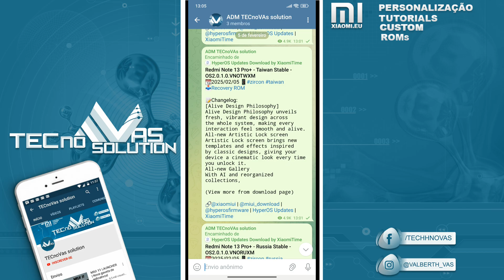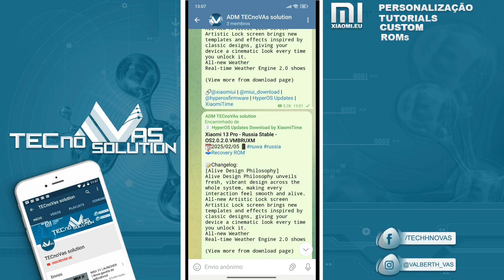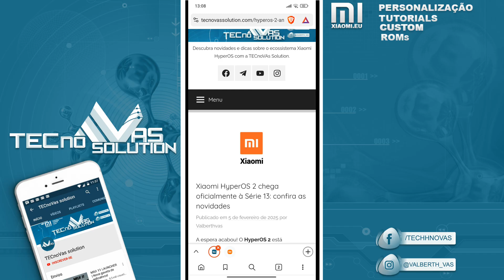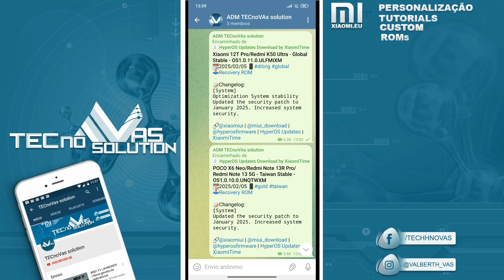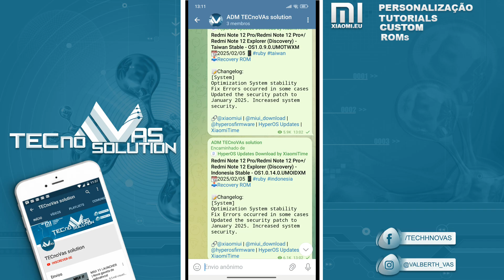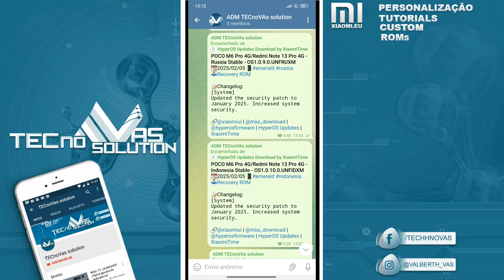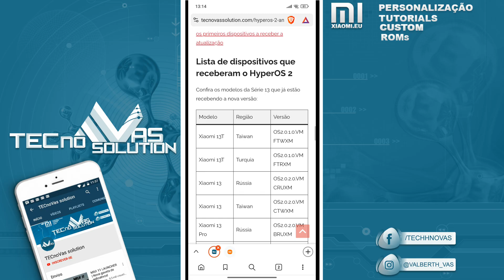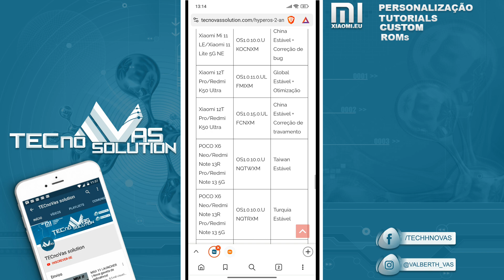Xiaomi HyperOS 2🔥Atualize sua Série 13 agora!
Série 13 atualizada! Xiaomi HyperOS 2 chegou: Confira as novidades e instale agora!👇
LINKS: Xiaomi HyperOS 2 chega oficialmente à Série 13
Xiaomi Encerra Atualizações do HyperOS para 9 Dispositivos Redmi e POCO
Xiaomi URGENTE ⚠️ HyperOS falso: uma ameaça para seu dispositivo
Xiaomi libera HyperOS 2 para o POCO X6 Pro em mais regiões
Xiaomi atualiza 18 celulares com patch de segurança de janeiro
Status de Atualização do HyperOS 2 Global: Redmi Note 13 4G NFC e Redmi Note 12 4G NFC